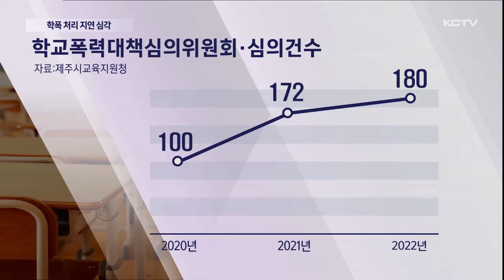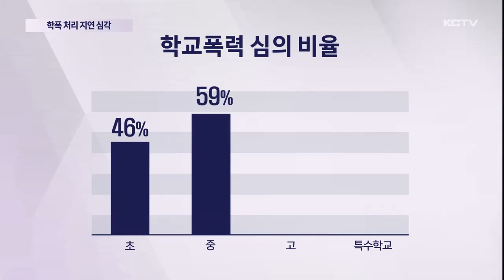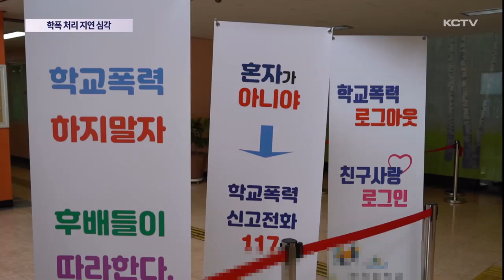가해학생 처벌 요구 절반은 처리시한 넘겨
학교 폭력 자체도 괴로운데 피해 학생들은 신고한 뒤 처분을 기다리는 과정도 고역이라고 합니다

특히 학교마다 운영되던 학교폭력대책심의위원회가 3년 전부터 교육지원청으로 이관된 후 밀려드는 요청에 법정 처리 시한을 넘기는 사건이 절반에 육박하고 있습니다.